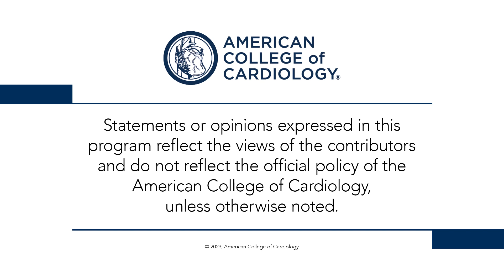Thursday, October 26 | ACCess Points Daily Wrap Up at TCT 2023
Drs. Dharam Kumbhani, Ki Park, and Ajay Kirtane review the late-breaking clinical trials from Thursday, October 26 at TCT 2023 including RADIANCE (0:44) and TRILUMINATE (3:32).

The ACC is providing coverage of the latest science being presented at TCT 2023 in San Francisco. For trial summaries, news coverage, daily video wrap-ups and more, visit ACC's Meeting Coverage Follow the ACC on Social Media and use the hashtag